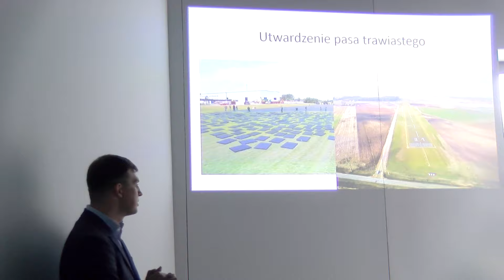Komisja na lotnisku